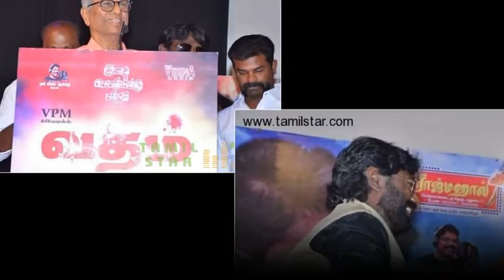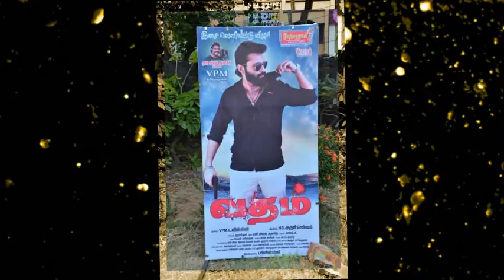VADHAM MOVIE AUDIO LAUNCH